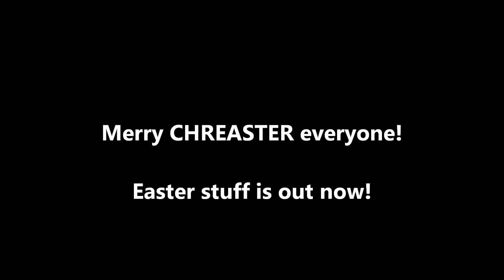Cola Cola Lorry Holidays Are Going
Christmas may come and go in a blink but I LOVE the Coca Cola Christmas advert. Easter is a blink away...